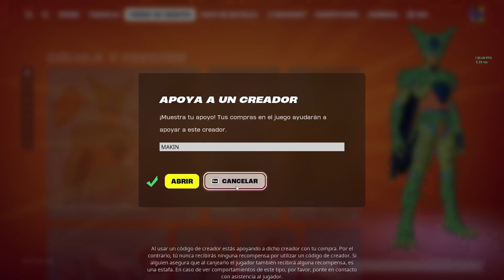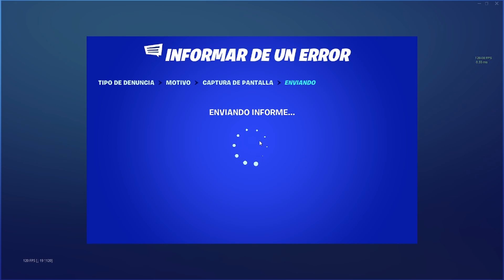🚨 TRUCO de Como Conseguir PAVOS GRATIS en Fortnite 🎁 (Temporada 1 Capitulo 5 ) PAVOS GRATIS 😱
⬇ RECOMPENSAS EXCLUSIVAS JUSTO AQUI ⬇
ENTRA EN ESTE LINK Y ESCRIBE EN EL CHAT !recompensas y estarás obteniendo recompensas gratuitas 😲

⛔Video creado , editado y subido por MAKIN ⛔

❌TAGS CREADOS POR MAKIN V2 IGNORAR❌

fortnite pase temporada 1 capitulo 5,
skin gratis en fortnite temporada, skin gratis en fortnite pase temporada 1 capitulo 5, pavos gratis, pavos para fortnite, bug de pavos en fortnite, fortnite 2022, fortnite 2023,
pase de batalla pase temporada 1 capitulo 5,
skin filtradas,
pavos gratis
COMO TENER GRATIS el PASE DE TEMPORADA